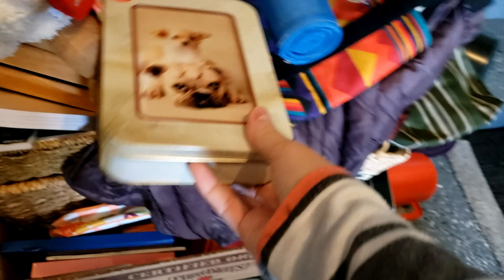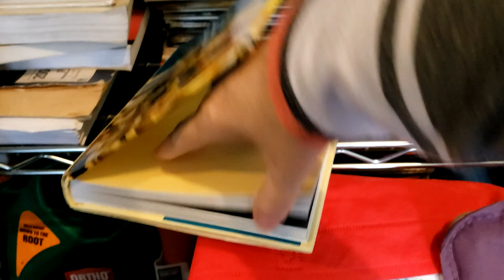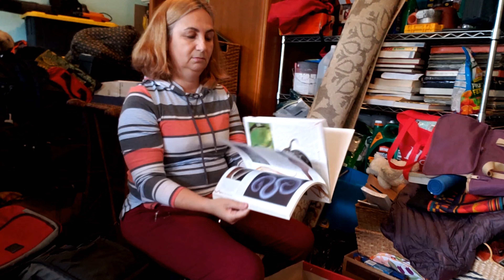Depósito Abandonado: Veja quanta coisa eu trouxe para a minha casa! - Abandoned Storage Unit.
Vcs viram que eu comprei um storage abandonado? Ele era gigante e tive que trazer tudo para casa. Quase não coube na minha garagem. Agora vamos ver tudo o que tinha lá. Vem comigo!!!